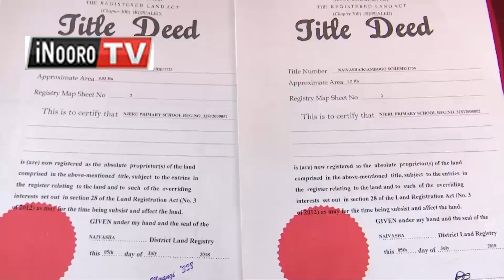Mubango wa uheani wa taito niguo kunina ngucanio cia migunda, Nakuru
Munini  wa ngabana wa  kaunti ya Nakuru  Dr. Eric Korir nieraniire ati thirikari ya  kaunti ino niihariirie gwetha kihonia kuri mathina ma taito cia migunda  kurumirira mubango wa uheani wa taito uria uratwarithio nambere kaunti-ini iyo… Rungu rwa mubango uyu uria urakinyanirio unyitaniri-ini na thirikari nene, andu makuheo utungata wa ugaruri wa migunda hatari marihi niguo gutigirira andu aingi  nimateithika. Nginyagia riu arauga taito  ngiri 50 nicio iheanitwo no matanya mao ni kuheana  taito ngiri 200...